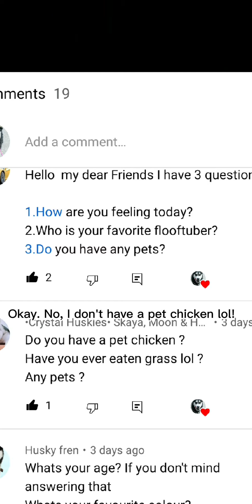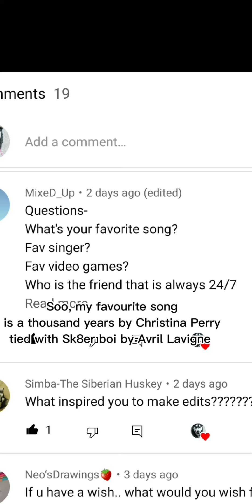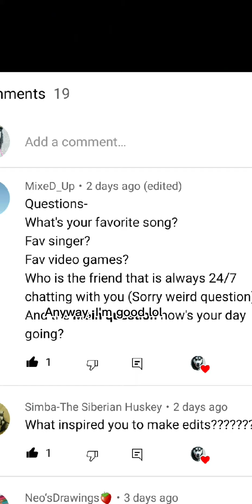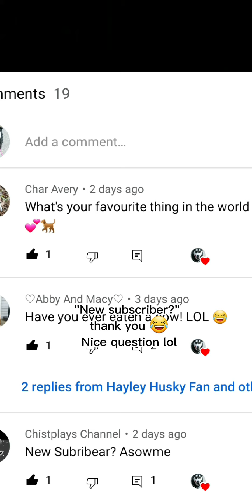My answers to the q&a